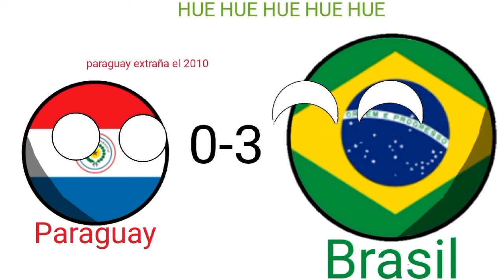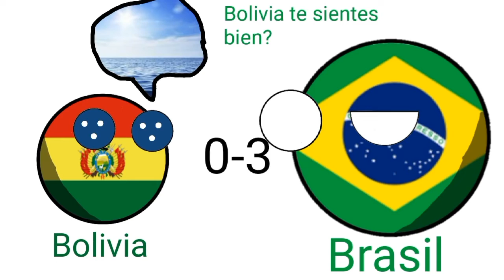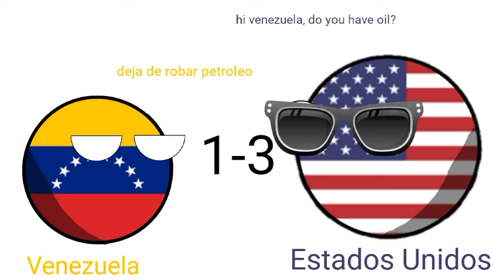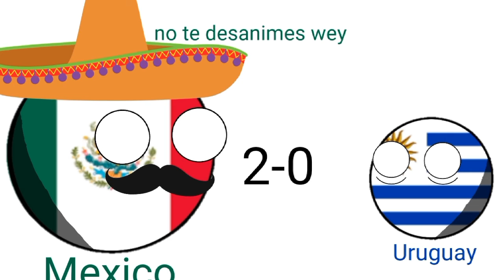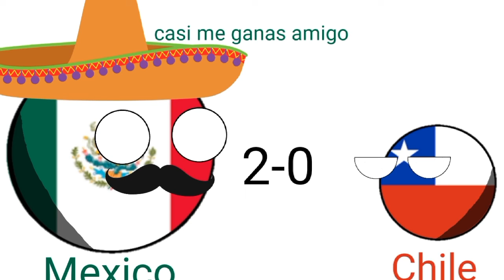Prediccion copa america ecuador 2024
este video no fue hecho para ofender a ningun pais ni territorio solo fue hecho por diversion y entretenimiento